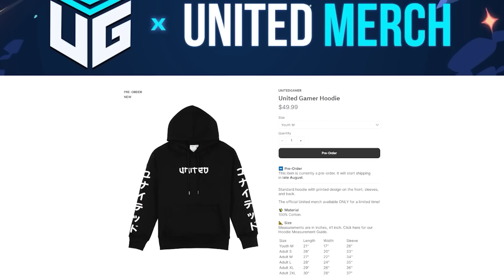Choose Your Starter Pokémon By ONLY Knowing The Ability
We Randomized our Starter Pokemon and ONLY to know their ability to choose which pokemon we want! After We Each Have 6 Pokemon we chose, we battle each other!

Featuring:  @ShortTempered